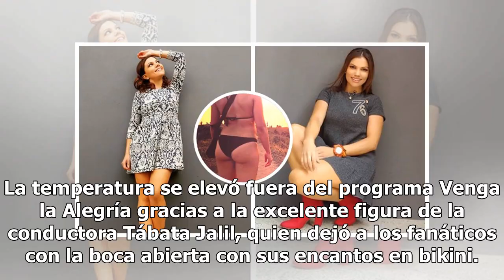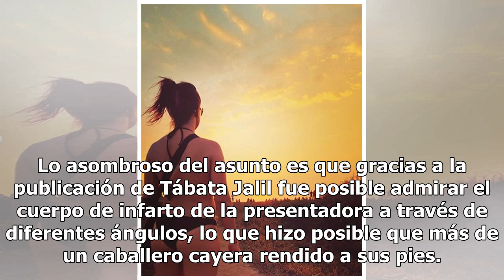Tábata Jalil se pone de espaldas para modelar su trasero en sensual bikini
La temperatura se elevó fuera del programa Venga la Alegría gracias a la excelente figura de la conductora Tábata Jalil, quien dejó a los fanáticos con la boca abierta con sus encantos en bikini. Te invitamos a ver más de esta noticia. Todo comenzó cuando la presentadora Tábata Jalil usó su cuenta d...